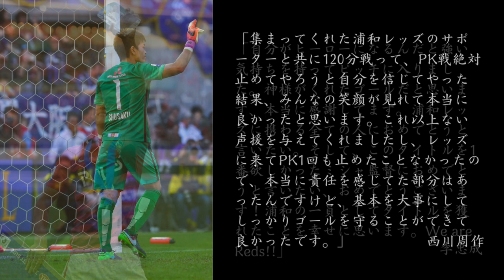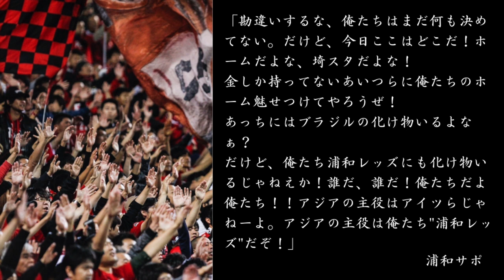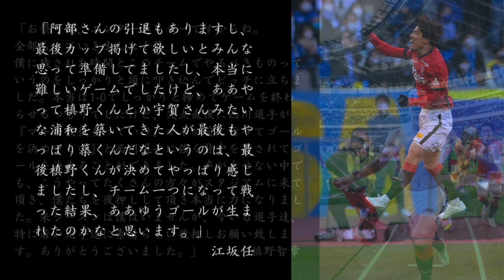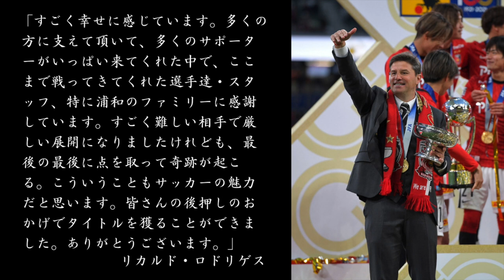【感動】忘れられない…選手達の涙のインタビュー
選手
園部晃久 土田尚史 田北雄気 高橋範夫 西岡定人 高村元洋 田中真ニ 信藤健仁 千疋美徳 トリビソンノ 山本富士雄 佐々木善 本吉剛 畠山啓 加茂肇 戸苅淳 村松幸典 三上明紀 オスバルト・エスクデロ 名取篤 セルヒオ・エスクデロ 望月聡 広瀬治 堀孝史 三分一剛 中嶋晋一郎 上原エドウィン 佐藤英二 佐藤宏道 橋本靖記 尾崎加寿夫 柱谷幸一 福田正博 亀田明広 須田芳正 木野強 佐藤敦 河野真一 松本安司 鈴木正人 水内猛 今倉秀之 中里晃一 ミロ 山崎真 ラーン 池田太 西野努 坂口健司 澤田博之 佐藤智 松田悦典 巻田清一 ルンメニゲモラレス 池田伸康 志村典明 塚尾泰成 フェレイラ 二宮浩 杉浦一郎 荒谷弘樹 ギド・ブッフバルト 田口禎則 曹貴裁 杉山弘一 岡島清延 中島豪 中沢佑太 野呂直彦 加納秀益 バイン 鋤柄昌宏 ルル 保坂信之 菊原伸郎 斎藤豪人 山田伸久 櫻井直人 岩瀬健 佐藤慶明 園田勇一 岡野雅行 菊池志郎 浅野哲也 太田昌宏 影山雅永 土橋正樹 郭慶根 トニーニョ 福永泰 本間幸司 バジール・ボリ 内舘秀樹 高橋義雄 城定信次 伊賀光博 神野真郎 鈴木慎吾 ニールセン 花山英二 持山宜丈 石井俊也 佐藤太一 大柴健二 安藤智安 ネイハイス 渡辺敦夫 三本菅崇 田畑昭宏 河合竜ニ バウアー 礒貝洋光 ベキリスタイン ペトロヴィッチ 永井雄一郎 三木崇史 ジュゼッペ・ザッペッラ 小島徹加島健一郎 小野伸二 西部洋平 中村洋平 中村忠 中谷勇介 ピクン 路木龍次 池田学 宮沢克行 高橋厳一 吉野智行 盛田剛平 室井市衛 阿部敏之 アジエル 鈴木啓太 千島徹 クビツァ 山岸範宏 井原正巳 川島眞也 岩本隼児 ドニゼッチ アドリアーノ 渡辺隆正 早川知伸 西村卓朗 トゥット エメルソン 田中達也 アリソン 徳永健太 ゼリッチ 堀之内聖 坪井慶介 南祐三 平川忠亮 山根伸泉 三上卓哉 長谷部誠 東海林彬 小林陽介 都築龍太 加藤順大 ニキフォロフ 小林宏之 中川直樹 山瀬功治 エジムンド アルパイ ネネ 田中マルクス闘莉王 三都主アレサンドロ 酒井友之新井翔太 大山俊輔 梅田直哉 横山拓也 サントス 近藤徹志 西谷正也 中村祐也 赤星貴文 細貝萌 ポンテ マリッチ エスクデロ 坂本和哉 林俊輔 相馬崇人 西澤代志也 黒部光昭 ワシントン 小池純輝 阿部勇樹 大谷幸輝 橋本真人 梅崎司 林勇介 高原直泰 エジミウソン 高崎寛之 野田綋史 永田拓也 山田直輝 高橋峻希 原口元気 スピラノビッチ 岡本拓也 サヌ 柏木陽介 宇賀神友弥 永田充 マルシオ・リシャルデス 青山隼 小島秀仁 マゾーラ 原一樹 デスポトビッチ 矢島慎也 槙野智章 野崎雅也 ポポ 那須大亮 森脇良太 関口訓充 興梠慎三 阪野豊史 西川周作 岩館直 青木拓矢 関根貴大 李忠成 福島春樹 加賀健一 ズラタン 橋本和 茂木力也 佐藤翔太 石原直樹 武藤雄樹 高木俊幸 イリッチ 遠藤航 駒井善成 伊藤涼太郎 長澤和輝 榎本哲也 田村友 マウリシオ 菊池大介 ラファエル・シルバ オナイウ阿道 岩波拓也 萩原拓也 武富孝介 橋岡大樹 マルティノス 柴戸海 井澤春輝 アンドリュー・ナバウト ファブリシオ 岩井僚 鈴木大輔 岩武克弥 大城蛍 池髙暢希 汰木康也 杉本健勇 山中亮輔 エヴェルトン 武田英寿 レオナルド トーマス・デン 鈴木彩艶 塩田仁史 西大伍 福島竜弥 田中達也 明本孝浩 伊藤敦樹 小泉佳穂 金子大毅 大久保智明 キャスパー・ユンカー アレクサンダー・ショルツ 酒井宏樹 江坂任 平野佑一 牲川歩見 馬渡和彰 犬飼智也 知念哲矢 大畑歩夢 工藤孝太 岩尾憲 ダヴィド・モーベルグ 松尾祐介 松崎快 安居海渡 宮本優太 木原励 アレックス シャルク